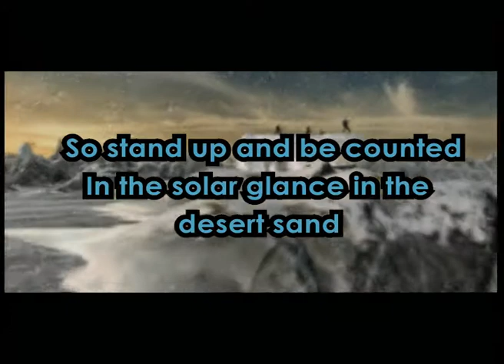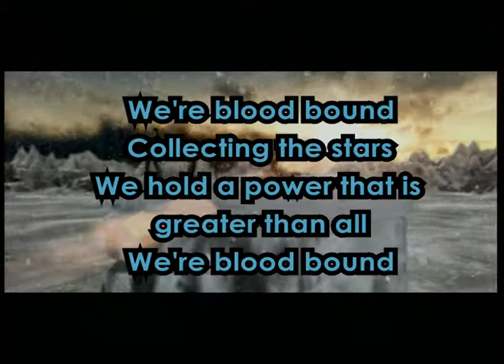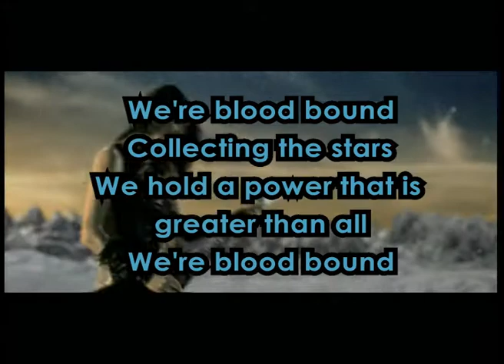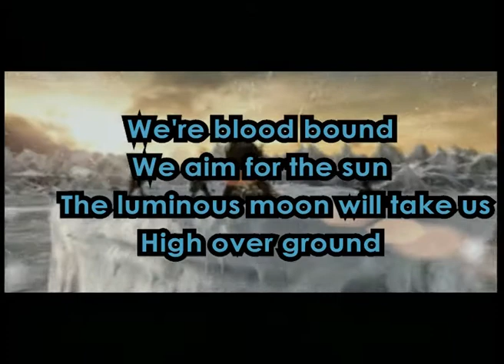HammerFall Blod Bound (Karaoke Version)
Support HammerFall